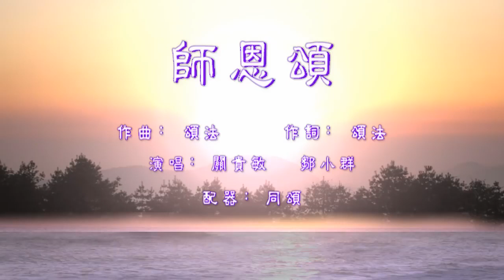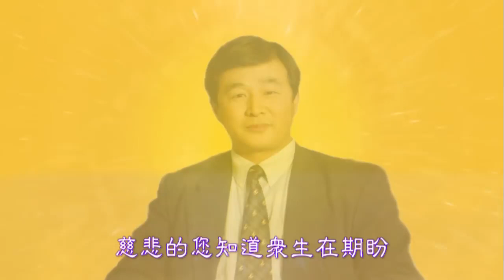[Pháp Luân Đại Pháp] 《師恩頌》 Tạ Ân Sư - Tiếng Hoa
Trình bày: Quan Quý Mẫn và Trâu Tiểu Quần
Nhạc phẩm do học viên Pháp Luân Công sáng tác và trình bày nhân ngày Pháp Luân Đại Pháp thế giới 13 tháng 5

Lời Việt bài hát

Tạ Ân Sư

Ngẫm lại thời gian Người ngày đêm truyền Pháp
Nước mắt lại trào và nhỏ xuống ngực con
Có ai biết được nỗi đau trong tâm Người
Có ai biết được những gian nan của Người
Ngắm nhìn Pháp Luân màu vàng kim
Xuất hiện trong mây sáng mỹ lệ
Với lòng từ bi, Người biết chúng sinh đang trông đợi
Mong chờ Đại Pháp hạ nhân gian

Nhìn lại con đường mười năm Người Chính Pháp
Có ai biết được tâm huyết Người đã hy sinh
Có ai biết được hết thảy những gì Người gánh vác
Ngắm nhìn Thuyền Pháp màu vàng kim
Chở đầy chúng sinh thẳng tiến bến bờ xa
Chính Người đã dùng tận lực hồng đại
Cứu vòm trời thoát khỏi phút diệt vong

Nhớ về ký ức thuở xa xưa
Từng cảnh lần lượt triển hiện ra trước mắt
Lời nguyện hôm nao vang vọng lại bên tai
Thệ ước thần thánh tim còn ghi
Chúng con đã đến vì chúng sinh
Trợ Sư Chính Pháp sợ chi xuống bể khổ
Chính Người đã dắt chúng con qua nguy hiểm
Giữa bão tố Người hiển tướng uy đức Pháp vĩ đại
Nghe thấy lời tụng tán ngân vang trong vũ trụ
Cơ duyên vạn cổ trải đầy khắp đất trời
Đệ tử cảm tạ Ân Sư đã cứu độ, ơn huệ này đệ tử mãi mãi không quên!